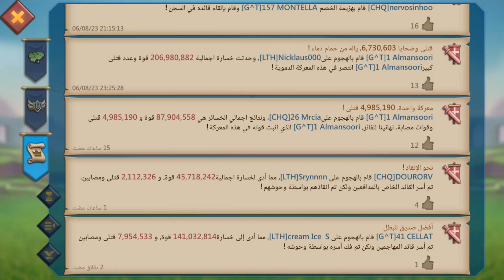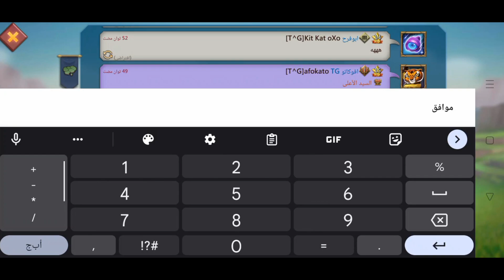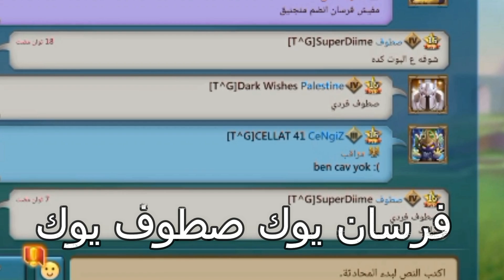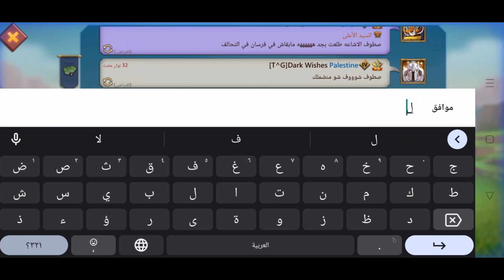لما تكتشف ان قائد تحالفك جاسوس عليك هه حان وقت التصفير احشد متخفش ايه اتصفرت ؟ اني اسف| لوردس موبايل